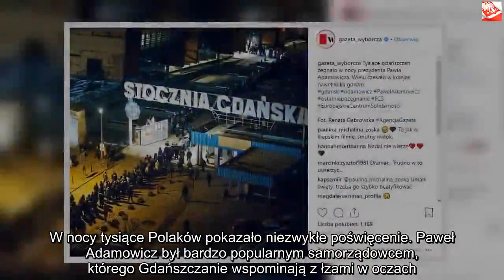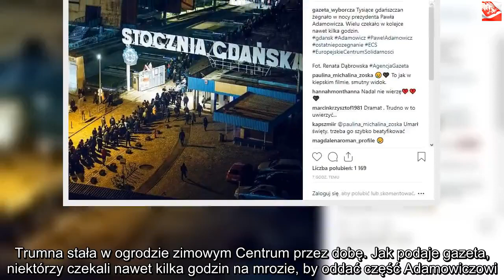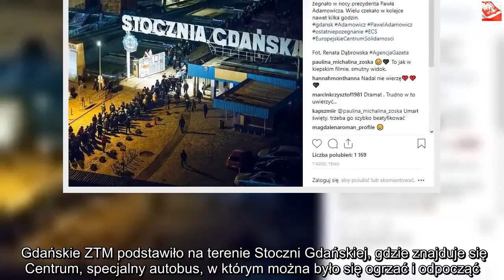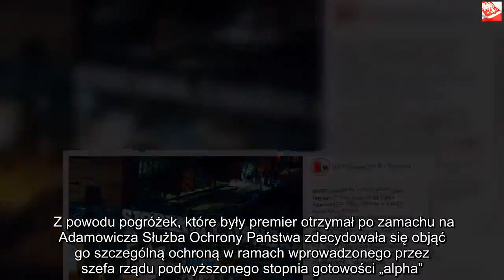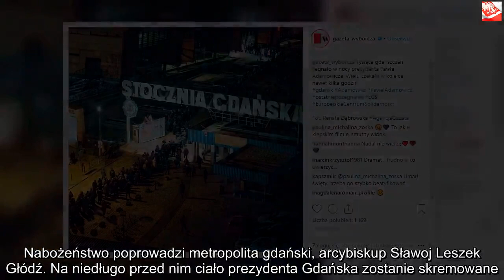W nocy tysiące Polaków pokazało niezwykłe poświęcenie. Wszystko dla Pawła Adamowicza | Powiększenie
Dzięki za oglądanie! Jeśli lubisz wideo, zdobądź je i udostępnij znajomym. Kliknij tutaj, Tragiczna śmierć prezydenta Gdańska wstrząsnęła mieszkańcami miasta, z których wielu zamach widziało na własne oczy. Paweł Adamowicz był gospodarzem miejscowego ratusza przez 20 lat i nic dziwnego, że tak wiele osób zdecydowało się go pożegnać. W nocy tysiące Polaków pokazało niezwykłe poświęcenie. Paweł Adamowicz był bardzo popularnym samorządowcem, którego Gdańszczanie wspominają z łzami w oczach. Jego dwudziestoletnie rządy zapisały się w historii jako stabilne i dobre dla miasta, dlatego od wczoraj do dziś tysiące gdańszczan przybyło do Europejskiego Centrum Solidarności, by złożyć hołd i pomodlić się przy jego trumnie. Na swoim Instagramie „Gazeta Wyborcza” udostępniła fotografię kolejki przed ECS, w której stanęło od wczoraj od godziny 17:00 tysiące osób. Trumna stała w ogrodzie zimowym Centrum przez dobę. Jak podaje gazeta, niektórzy czekali nawet kilka godzin na mrozie, by oddać część Adamowiczowi. Mówi się, że do piątku do godziny 7:00 rano łącznie przed trumną przeszło 31 tys. osób.    Przez cały czas stali przy niej na zmianę przedstawiciele różnych służb i organizacji. Wartę pełnili strażnicy miejscy, harcerze ZHP i ZHR, policjanci i wojskowi. Nie był to jednak koniec uroczystości żałobnych.Paweł Adamowicz pożegnany przez tysiące Od momentu wniesienia trumny do ECS wczoraj o godzinie 17:00, zaczęła tworzyć się długa, złożona z tysięcy osób kolejka, w której każdy pragnął pożegnać Pawła Adamowicza. Długie godziny oczekiwania były ogromnym poświęceniem ze strony mieszkańców, szczególnie zważywszy na panującą niską temperaturę. Gdańskie ZTM podstawiło na terenie Stoczni Gdańskiej, gdzie znajduje się Centrum, specjalny autobus, w którym można było się ogrzać i odpocząć. Maszyna odjechała do bazy na godzinę przed planowanym wyniesieniem ciała w uroczystym kondukcie do Bazyliki Mariackiej, gdzie spędzi noc.  – Tysiące gdańszczan żegnało w nocy prezydenta Pawła Adamowicza. Wielu czekało w kolejce nawet kilka godzin – podała „Gazeta Wyborcza”.  SOP postawiona w wyższy stan gotowości Na jutrzejszy pogrzeb Pawła Adamowicza przyjadą przedstawiciele najwyższych władz państwowych z Prezydentem RP Andrzejem Dudą na czele. Oprócz niego ważnym gościem będzie Przewodniczący Rady Europejskiej i przyjaciel zmarłego Donald Tusk. Z powodu pogróżek, które były premier otrzymał po zamachu na Adamowicza Służba Ochrony Państwa zdecydowała się objąć go szczególną ochroną w ramach wprowadzonego przez szefa rządu podwyższonego stopnia gotowości „alpha”. Mundurowi w tym czasie mają zwiększone możliwości, jeśli chodzi o wykonywanie swoich obowiązków. Msza pogrzebowa Pawła Adamowicza rozpocznie się jutro o godzinie 12:00 w Bazylice Mariackiej na gdańskiej starówce. Nabożeństwo poprowadzi metropolita gdański, arcybiskup Sławoj Leszek Głódź. Na niedługo przed nim ciało prezydenta Gdańska zostanie skremowane. Redakcja Pikio.pl składa kondolencje rodzinie zmarłego.